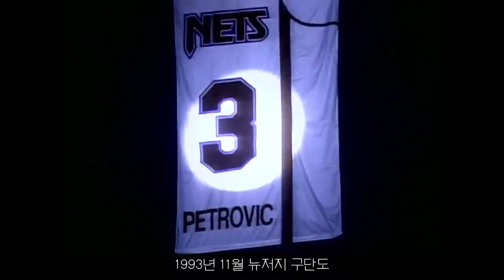[추억의선수] "유럽 농구황제" 드라젠 페트로비치! 유럽을 평정했던 센세이셔널한 능력! 그러나 갑자기 찾아온 불의의 사고... RIP Drazen Petrovic